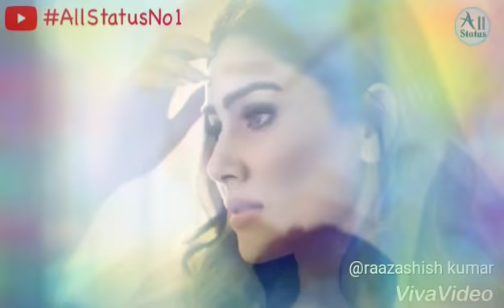💓 broken sad love status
Ashish Raaz (Aks)